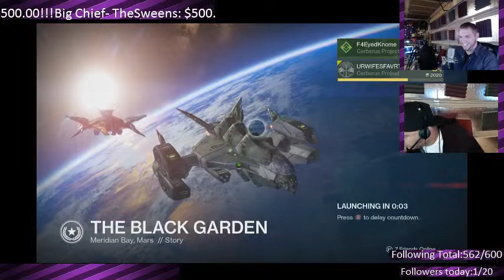Thirst Thursday!! (Part 3)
Another Great episode of Thirsty Thursday!!